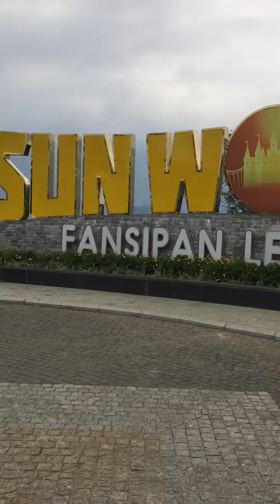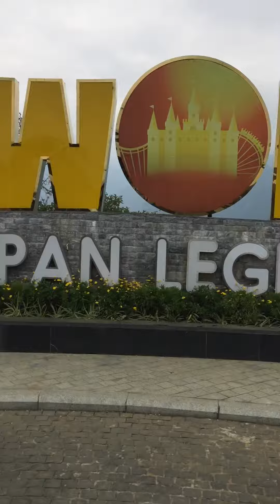ngày 16 tháng 10, 2019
Fansipan sapa